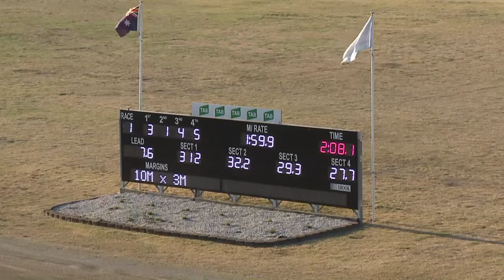PENRITH - 11/10/2017 - Race 1 - PACE [Trial]